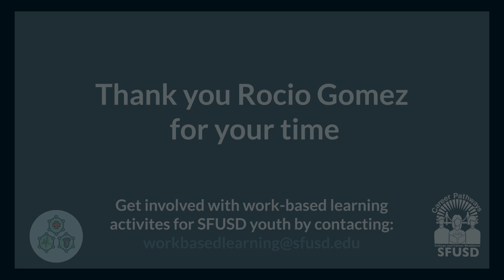Scientist Spotlight Live: Rocio Gomez